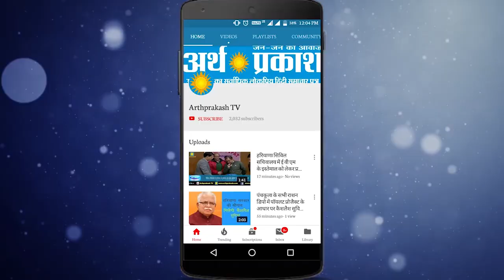BREAKING कार्यकर्ताओं की मीटिंग लेने हिसार के रेस्ट हाउस पहुंचे डिप्टी स्पीकर रणबीर गंगवा